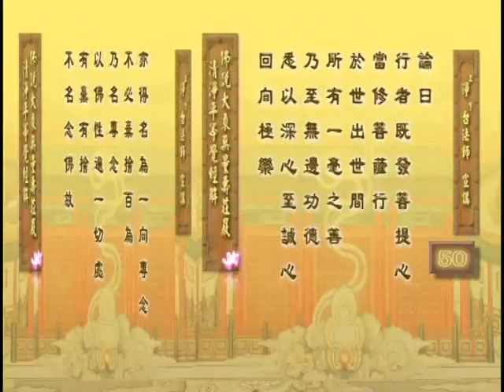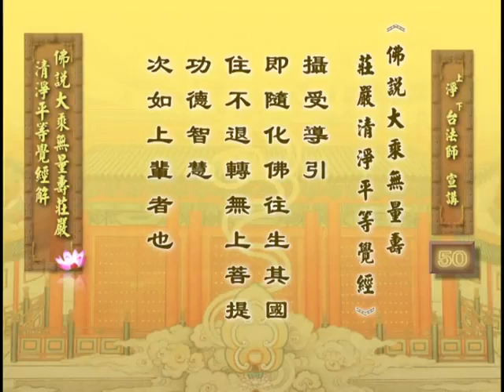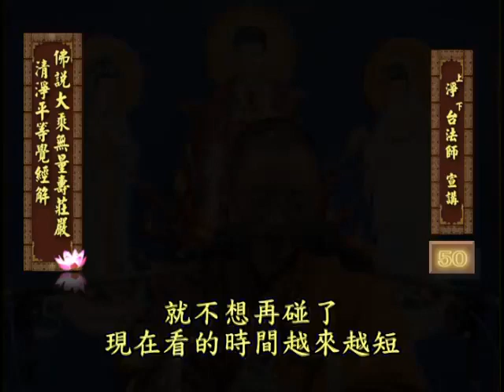第 50 集《无量寿经解》净台法师 宣讲